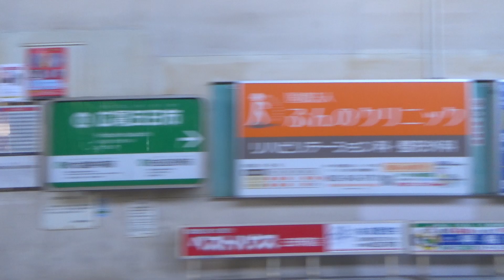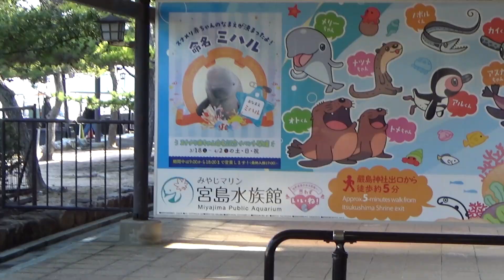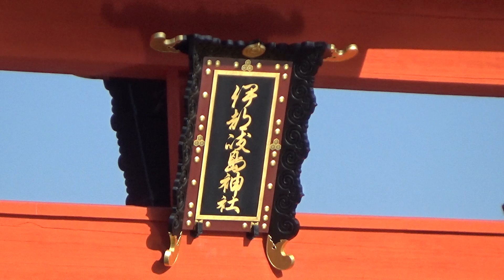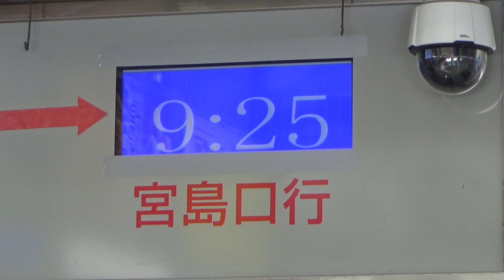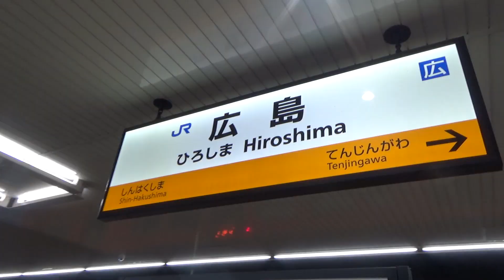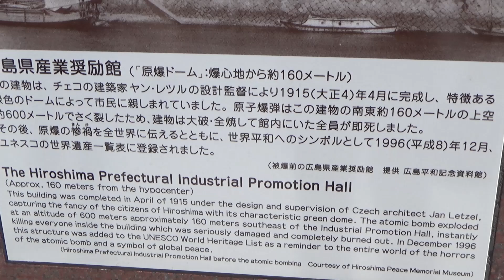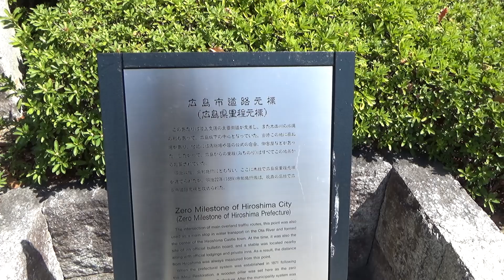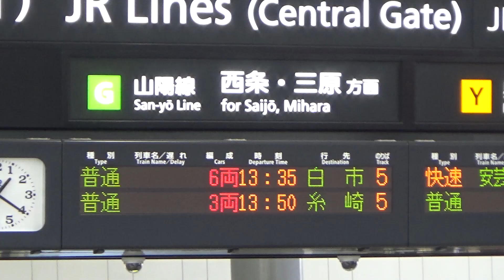(05) 広島の定番スポット２カ所行く～宮島・原爆ドーム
広島観光の定番スポット２カ所を訪れました。
宮島はシカ天国でした。

@ncpianokaraoke さん
『【超絶ピアノ】ゼロセンチメートル / 大原 ゆい子(「からかい上手の高木さん２」オープニング)【フル full】』

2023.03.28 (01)